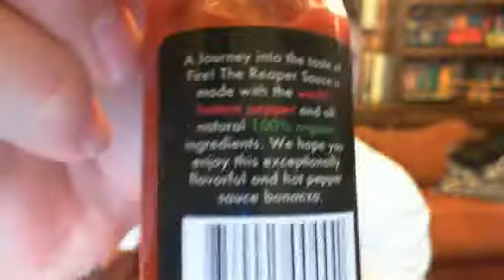Reaper Puree TBS!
Very hot stuff!